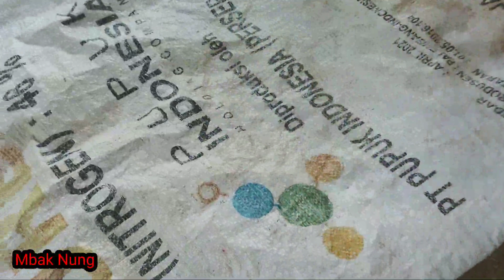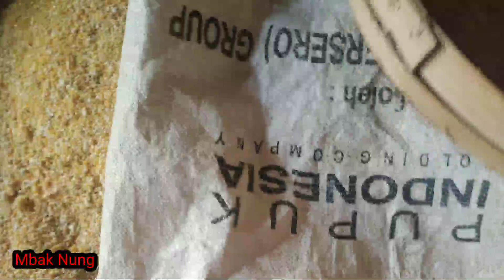kesibukanku hari ini